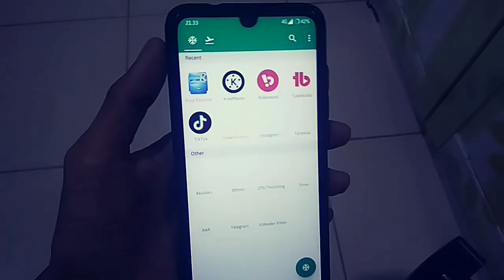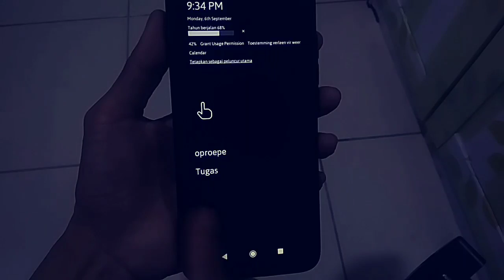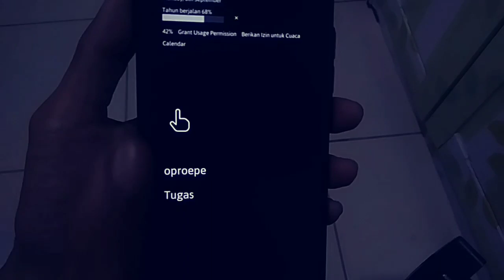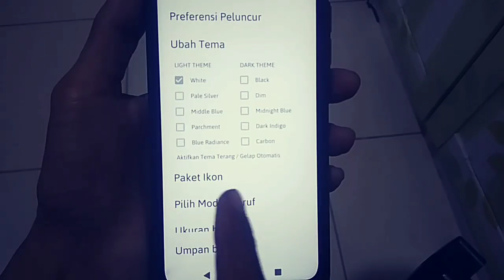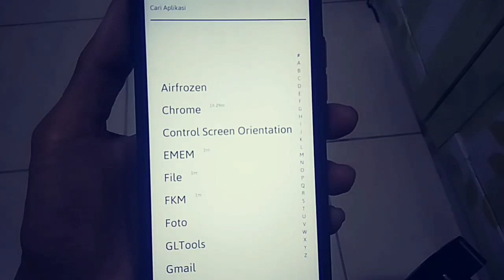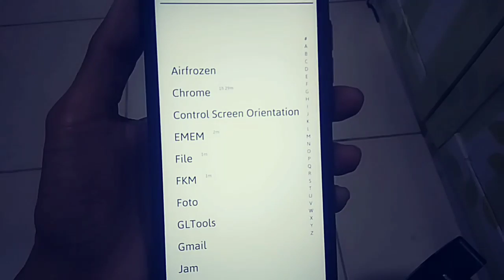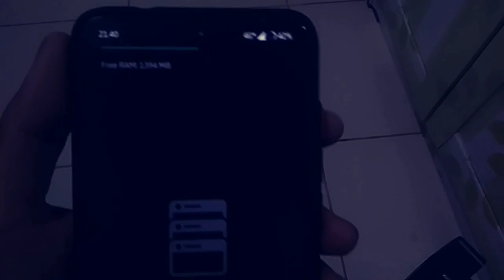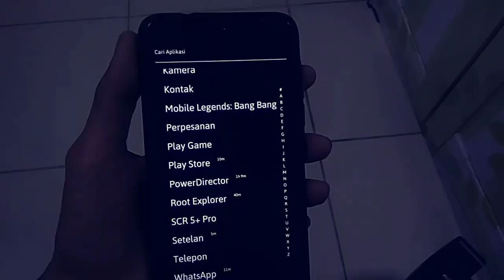Best Android Launchers to Transform Your Phone's Look!